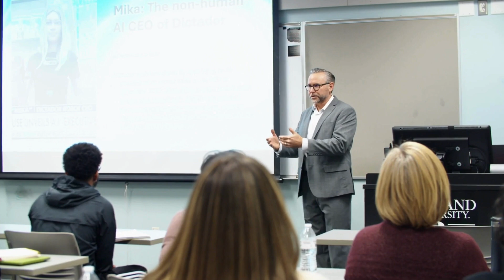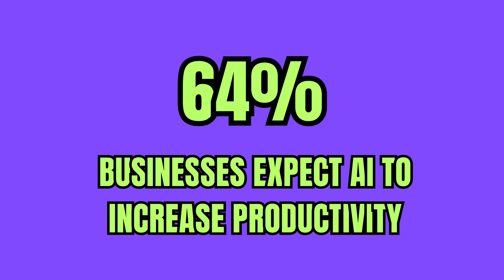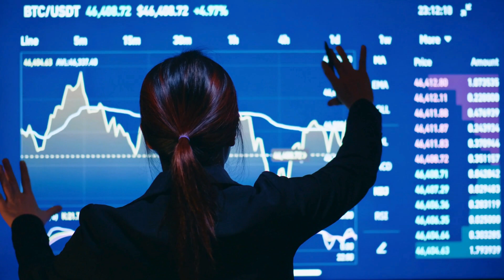AI & Leadership: Enhancing Leadership in the Age of AI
Discover how leaders can effectively leverage artificial intelligence to drive innovation, streamline decision-making, and create impactful change within their organizations.

Drawing on expertise from Oakland University's Department of Organizational Leadership, this session highlights key strategies and insights for embracing AI as a critical tool in modern leadership.

Explore actionable ideas for integrating AI into leadership practices, inspired by cutting-edge research and the evolving needs of today’s dynamic professional landscape. Whether you're a seasoned executive or an emerging leader, this conversation provides the tools to harness AI’s potential for organizational growth and success.